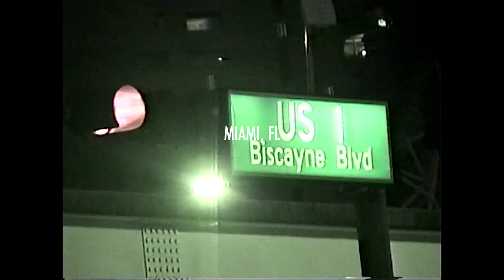ENIGMATIC GARDEN PARTIES Summer 2022 Campaign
In collaboration with budding superstar whiterosemoxie, Enigmatic presents its first installation of their Garden Parties pop-up series.

Presenting the ENIGMATIC Spring-Summer 2022 campaign. Filmed and photographed in the heart of South Beach & Miami, Florida. Bringing the counterculture of the European, London-influenced streetwear scene across the world to Rolling Loud Miami 2022 in Wynwood's Historic Arts District. Creative Director Rafael Rabell brings a unique blend of the London streetwear scene infused with a tropical, Miami flavor.

Filmed by Parker Lee. (IG: @dopeitspiko)